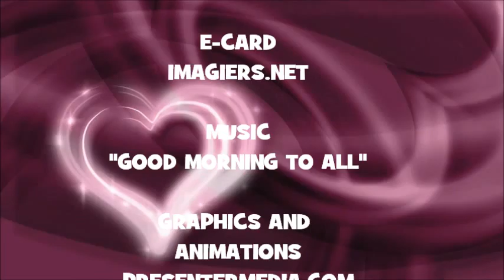JOYEUX ANNIVERSAIRE TERRIE !